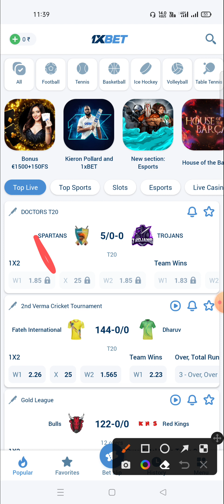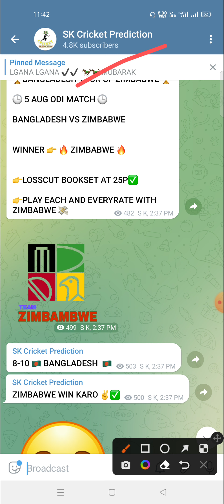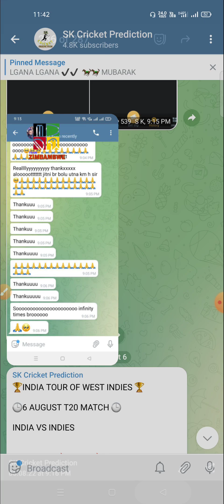Under over system in 1xbet | kya hota hai under over 1.5 kya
In this video we discussed about what is under over system in 1xbet

In this channel we always discussed various types of tips and tricks for your profit in fantasy games for more information Join Our Telegram Channel.